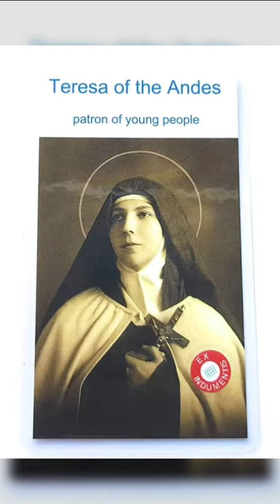Saint of the Day for April 12. Saint Teresa of Los Andes.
Saint of the Day for April 12
(July 13, 1900 – April 12, 1920)
Saint Teresa of Los Andes’ Story

One needn’t live a long life to leave a deep imprint. Teresa of Los Andes is proof of that.

As a young girl growing up in the early 1900’s in Santiago, Chile, Juana Fernandez read an autobiography of a French-born saint—Thérèse, popularly known as the Little Flower. The experience deepened her desire to serve God and clarified the path she would follow. At age 19 Juana became a Carmelite nun, taking the name of Teresa.

The convent offered the simple lifestyle Teresa desired and the joy of living in a community of women completely devoted to God. She focused her days on prayer and sacrifice. “I am God’s,” she wrote in her diary. “He created me and is my beginning and my end.”

Toward the end of her short life, Teresa began an apostolate of letter-writing, sharing her thoughts on the spiritual life with many people. At age 20 she contracted typhus and quickly took her final vows. She died a short time later, during Holy Week.

Known as the “Flower of the Andes,” Teresa remains popular with the estimated 100,000 pilgrims who visit her shrine in Los Andes each year. Canonized in 1993 by Pope John Paul II, she is Chile’s first saint.

Reflection

The special graces given Saint Teresa reflect the mysterious wisdom of God at work in individuals whether young or old. It appears God has his own logic when it comes to who gets what in the realm of grace. All we can say is; “Praised be the Lord.”